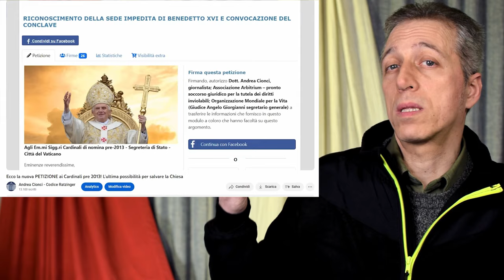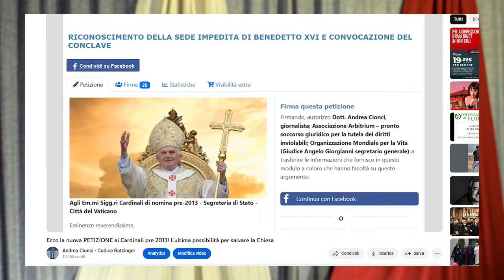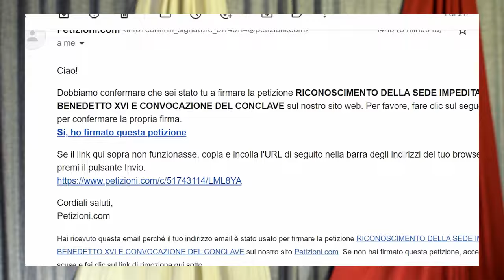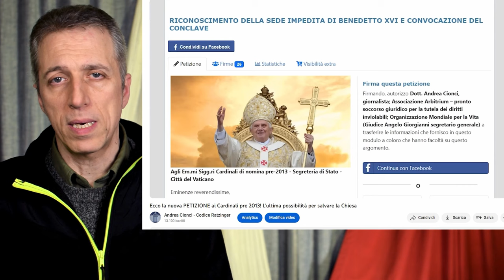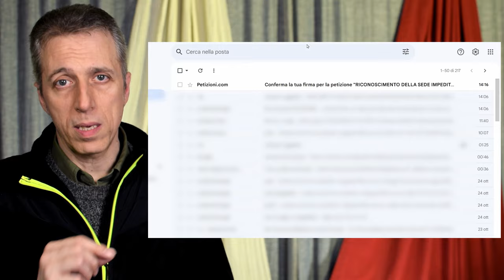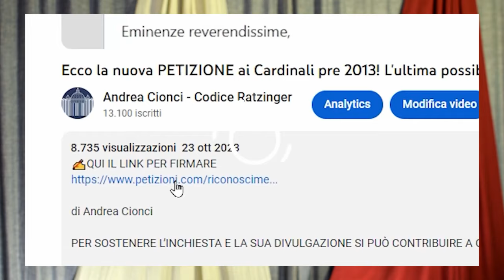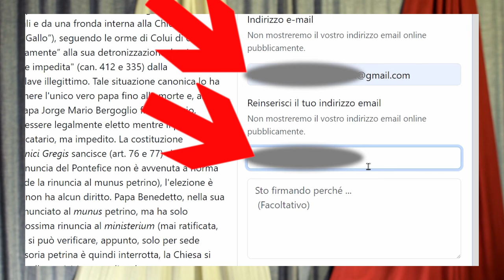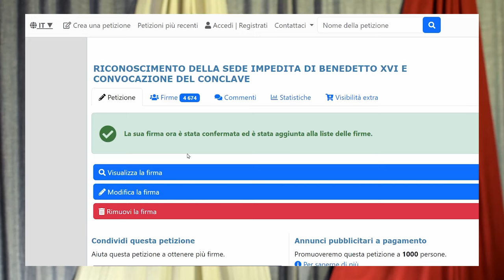Come sottoscrivere petizione di Andrea Cionci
Come sottoscrivere la petizione di Andrea Cionci. Andate sul canale Codice Ratzinger e aprite l'ultimo video: sotto il video è presente il Link blu petizioni.com da cliccare.